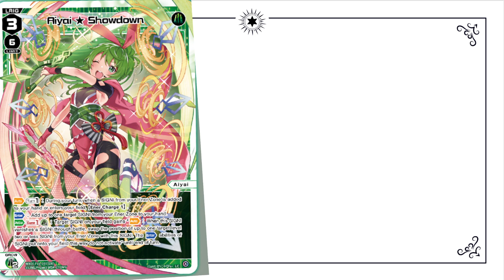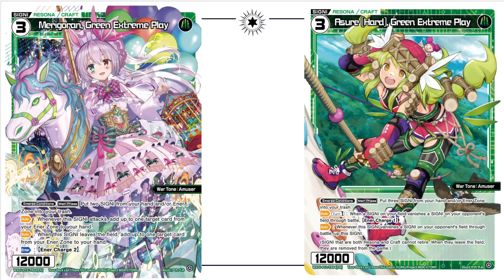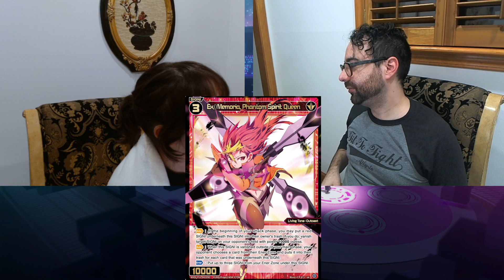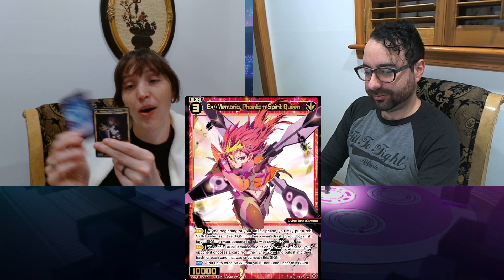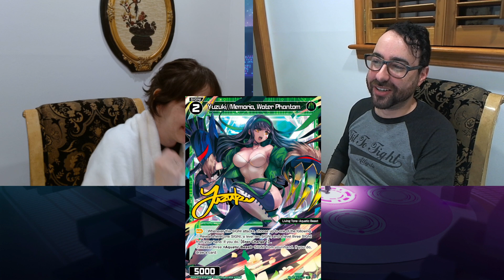Best cards of Reunion Diva! ☆ Part 1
Welcome Back to Life Burst Podcast.  Join us as we talk about all sides of Wixoss, the game we love!

If you are just starting out, check out this great resource

If you'd like to see all the decklists we use as they are updated